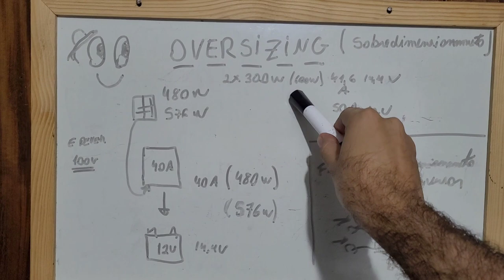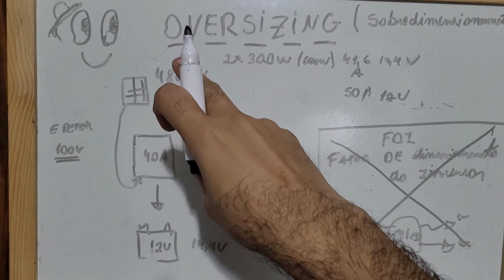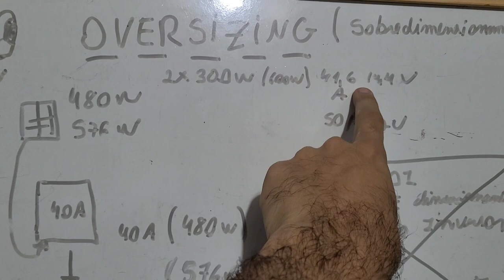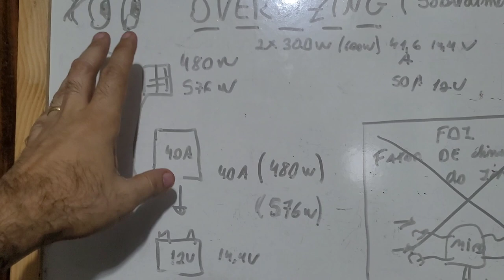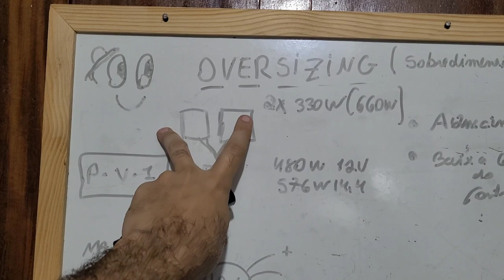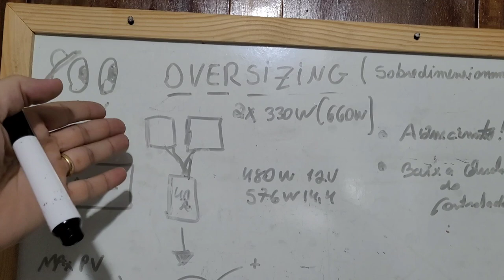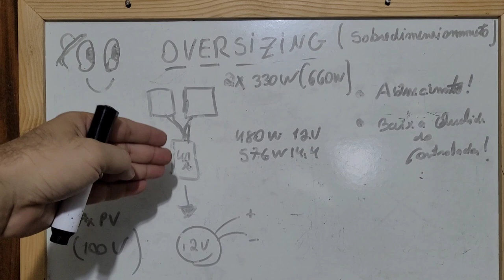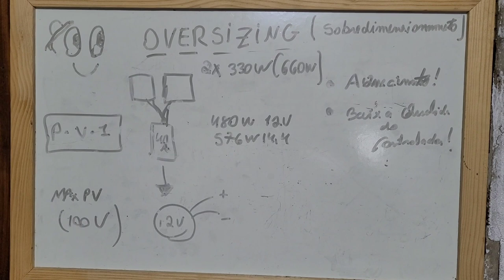Posso ligar mais placas no controlador de carga que o recomendado? OVERSIZING entenda essa prática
Quando vale a pena colocar mais placa solar que o controlador suporta OVERSIZING
VEJA AGORA: Onde compro todos meus equipamentos e ferramentas com desconto:

Inversor 1000/2000w LVYUAN - Estoque BRASIL/CHINA
4000/8000w LVYUAN 220v - Estoque BRASIL/CHINA
4000/8000w LVYUAN 110v - Estoque BRASIL/CHINA